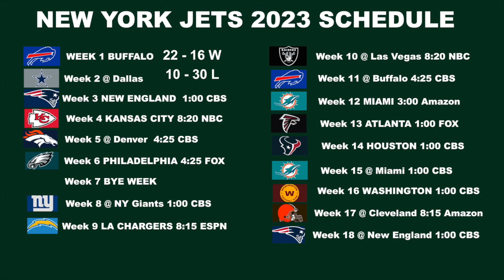New York Jets STRUGGLE to Protect Zach Wilson in Loss to Cowboys || REACTION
For months fans and pundits alike have harped on the Jets biggest weakness: the offensive line. Those concerns reared their ugly heads in a 30-10 beat-down at the hands of the Dallas Cowboys. The Boys blitzed the Jets, who had no answer for the likes of Micah Parsons and company. Zach Wilson was under siege all afternoon. I lay out my thoughts on the loss, and moving forward. Leave your comments/thoughts below!